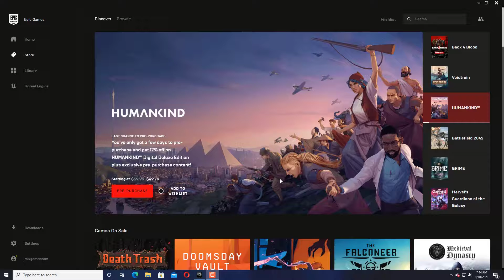A Plague Tale Innocence Is Free On Epic Games Store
Hey guys welcome back to another video.So today guys i m going to show you guys a free AAA game on epic games store.Please watch the video till the end.